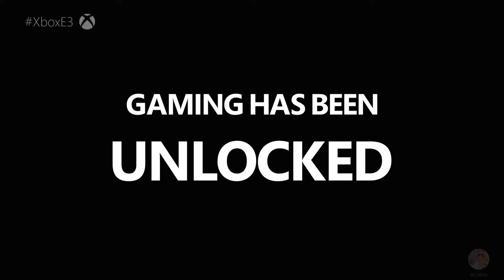Teste de jogo e dias para jogar grátis!